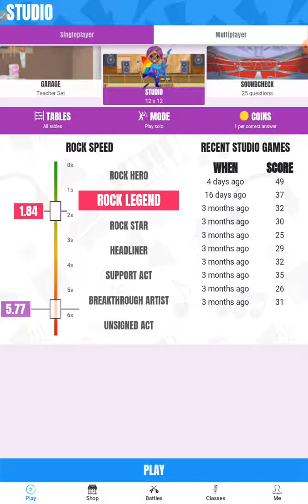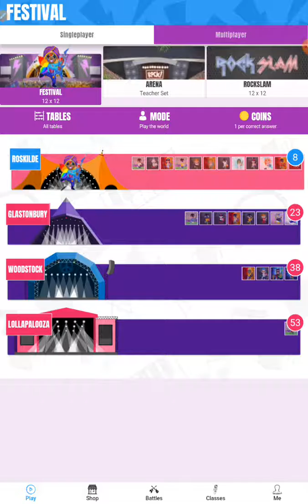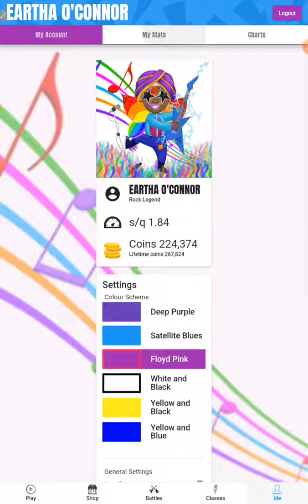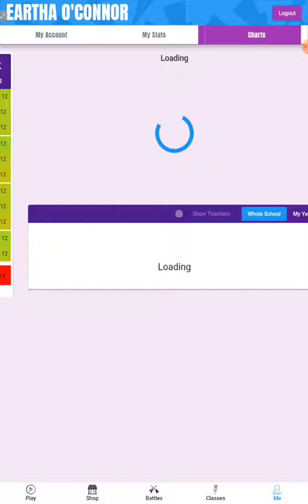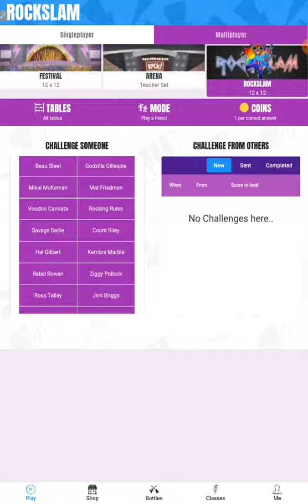TTrockstars #5, 53 IN FESTIVAL!!!!!!!!!!!!!!!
Hi and I scored 53 IN FESTIVAL!